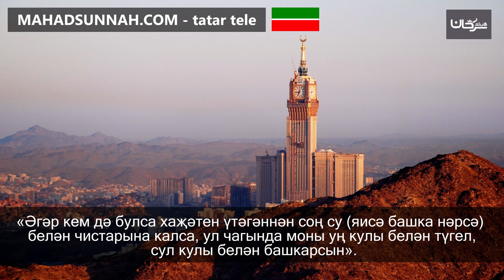121 Әгәр кем дә булса хаҗәтен үтәгәннән соң су яисә башка нәрсә ِذَا اسْتَطَابَ أَحَدُكُمْ فَلَا